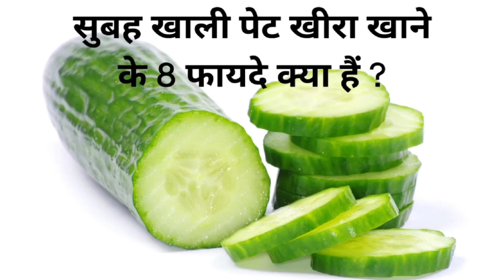सुबह खाली पेट खीरा खाने के 8 फायदे Facts Random Facts Science Facts weird HRi facts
Hindi Facts Amazing facts Interesting Facts Random Facts Science Facts weird facts video HRi Facts

Follow me  @HRi Facts